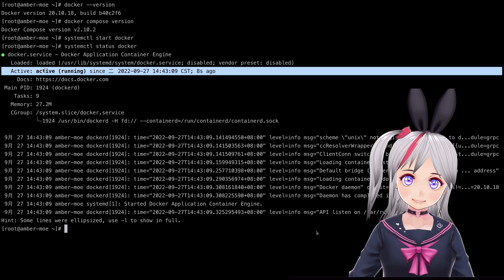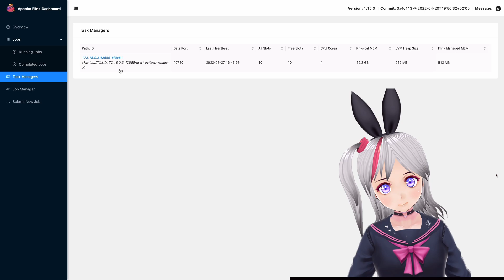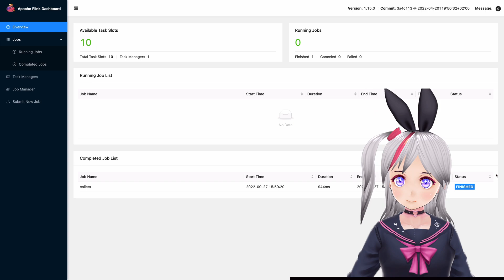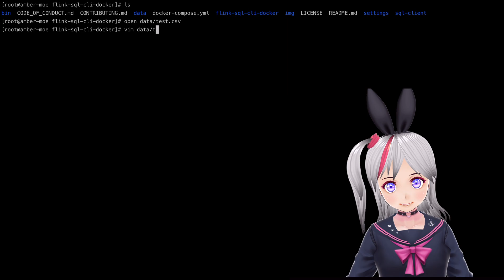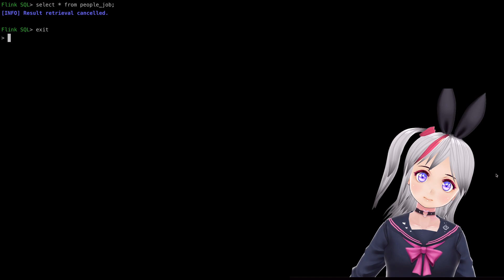Set up Apache Flink SQL client on Docker/Docker上でApache FlinkのSQLクライアントをセットアップする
In this video, I set up Apache Flink locally with Docker Compose and showed a demo of Flink SQL Client. In the Flink SQL Client, I created a table and loaded some test data from a CSV file. Enjoy the easiest way of trying out Flink. All the code I used is stored in this repo

このビデオでは、Docker Composeを使ってApache Flinkをローカルにセットアップし、Flink SQL Clientのデモをお見せしました。Flink SQL Clientでは、テーブルを作成し、CSVファイルからテストデータをロードしています。Flinkを試す最も簡単な方法をお楽しみください。使用したコードは全てこちらのレポに格納されています